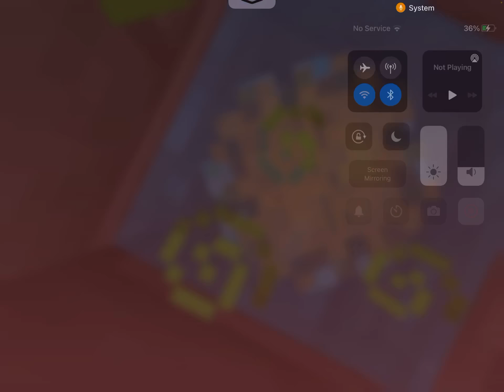minecraft fruit tart